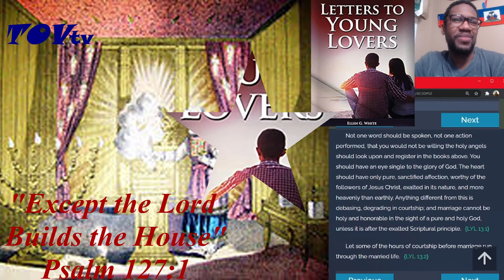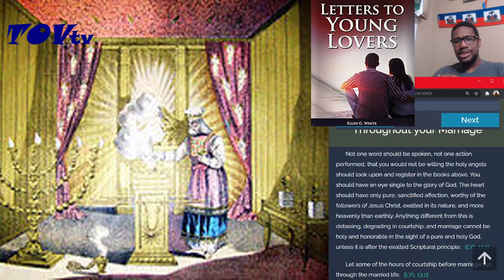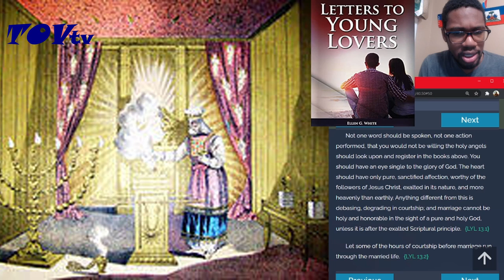Section 1 - Marriage - A Foretaste of Heaven: ''Except the Lord Builds the House'' Psalm 127 1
Jesus did not begin His ministry by some great work before the Sanhedrin at Jerusalem. At a household gathering in a little Galilean village His power was put forth to add to the joy of a wedding feast. Thus He showed His sympathy with men, and His desire to minister to their happiness. LYL 14.2